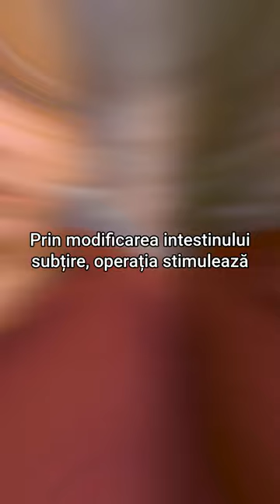Te-ai săturat de injecții de insulină și pastile? Vezi cum te ajuta operația de interpoziție ileală!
Te-ai săturat de injecții de insulină și pastile? Vezi cum te poate ajuta operația de interpoziție ileală!

Operația de interpoziție ileală este o soluție inovatoare pentru vindecarea diabetului de tip 2.
Această procedură chirurgicală implică rearanjarea unei porțiuni a intestinului subțire pentru a îmbunătăți controlul glicemiei.

Nu doar studiile au arătat că pacienții care au suferit această intervenție au reușit să elimine complet necesitatea injecțiilor de insulină și a medicamentelor pentru diabet, ci și vocile a mii de pacienți care au optat pentru această intervenție chirurgicală.
Prin modificarea intestinului subțire, operația stimulează producția de hormoni care reglează nivelul zahărului din sânge.
Dacă te-ai săturat de tratamentele zilnice pentru diabet, interpoziția ileală poate fi o opțiune eficientă pentru tine.

Te așteptăm la noi în clinică pentru o consultație cu unul dintre specialiștii noștri!

Cu iubire și prietenie,
Echipa Duman.